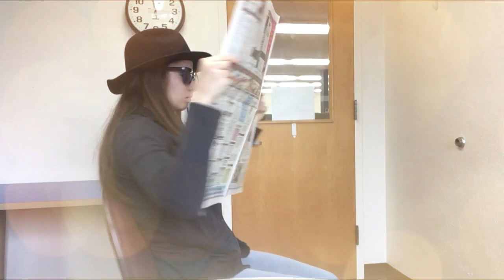sincerelysasha | "Delicious" vlog: The Perch and DeLong Residence Hall at DSU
CAUTION!
This vlog is going to make you hungry!
Let me show you what students like the most.

Let's go!

00:16-00:17 *BLEEP*
01:02-01:10 Guess what? What do you think students like the most? *Drumroll* Food.
1:13-1:19 Let me use lipstick cause I look horrible without lipstick. Show me how do I look?
03:03-03:04 Welcome to our room!
03:14 Thanks for watching!